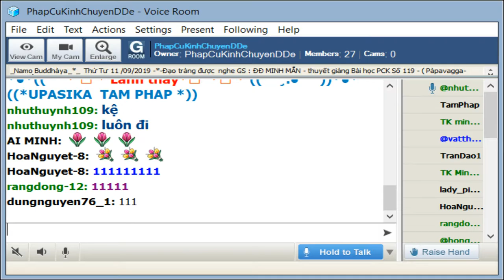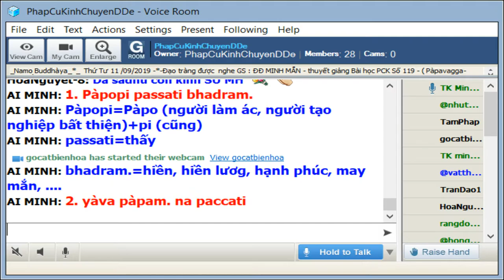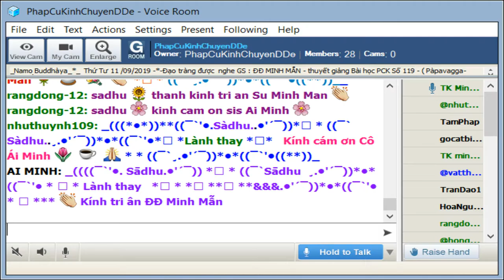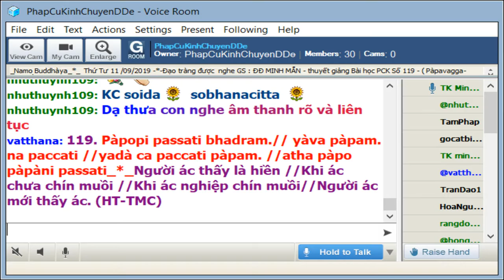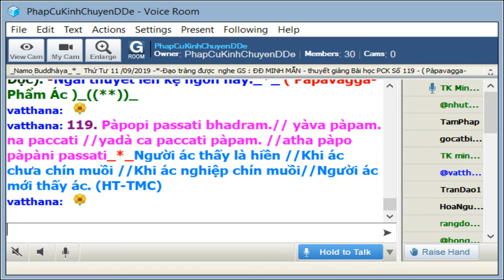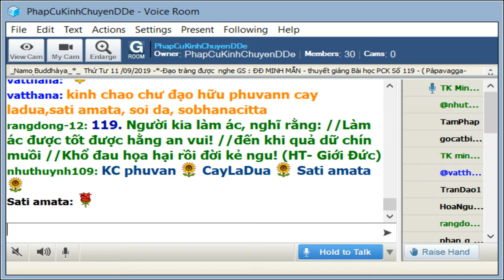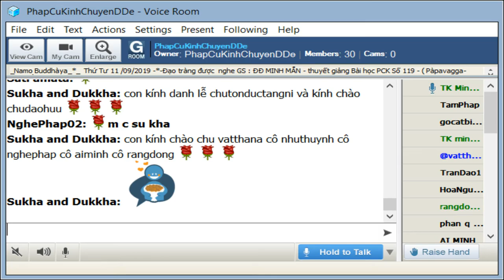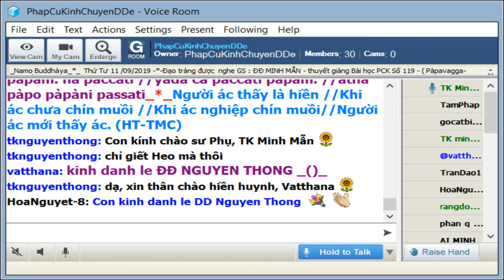11-09-2019_Room PhapCuKinhChuyenDDe Thứ Tư.ĐĐ Minh Mẫn giảng Pháp Cú Kinh Số 119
PhapCuKinhChuyenDDe Thứ Tư Sep 11 2019_ĐĐ Minh Mẫn giảng Pháp Cú Kinh Số 119